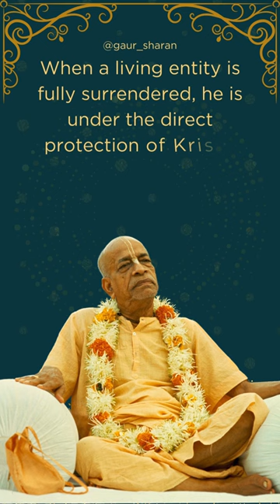How To become intelligent? | Prabhupada Shorts Lectures Bhagavatam Gita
Srila Prabhupada Shorts lectures part of Srimad Bhagavatam Shorts lectures series class by Srila Prabhupada on the topic of Bhagavata Purana and Bhagavad Gita

prabhupada prabhupaxdavani prabhupadabooks prabhupadaquotes prabhupadakathaamrita srilaprabhupada srilaprabhupad srilaprabhupadalectures srilaprabhupadateachings srilaprabhupadaquotes harekrishna harekrishnamovement iskconshorts iskconharekrishna bhagavatam bhagavatamlecture bhagavatamclass Thanks for watching the Prabhupada short lecture on Bhagavatam given by Srila Prabhupada, part of the Short lectures on Bhagavatam Series based on Srimad Bhagavatam or Bhagavatam in English and Bhagavad Gita.